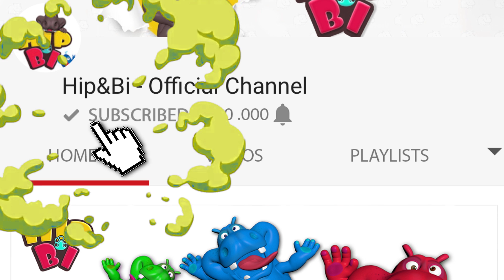Baby with Colors for Children to Learning Fun Play Color Slide Toy Set Kids Edu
Funny Hippo Baby with Colors for Children to Learning Fun Play Color Slider Toy Set Kids Edu Hip bi